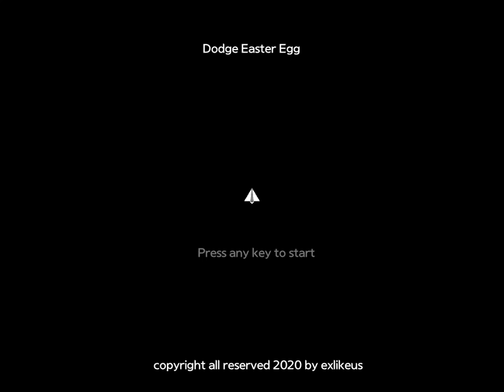곰플레이어 이스터 에그 게임 카피 온라인 랭킹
곰플레이어 이스터 에그 게임을 카피해 제작했고 온라인 랭킹을 지원합니다.
게임메이커 스튜디오 + PHP